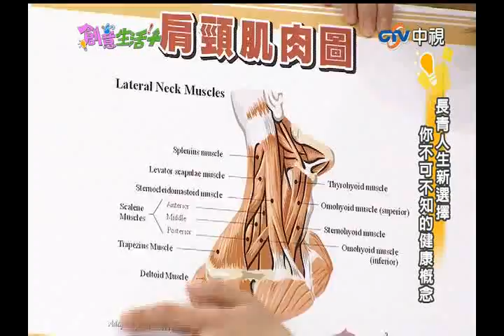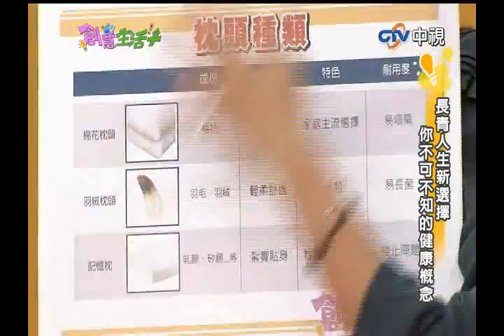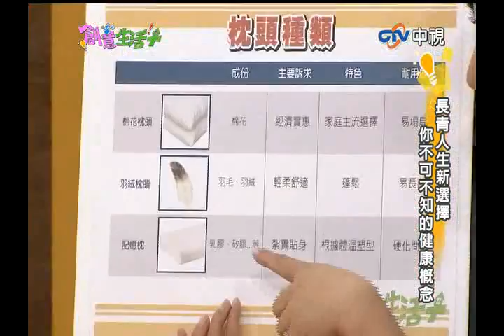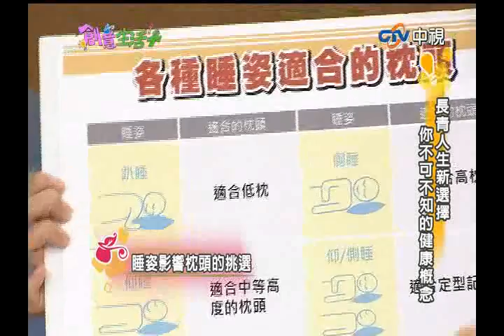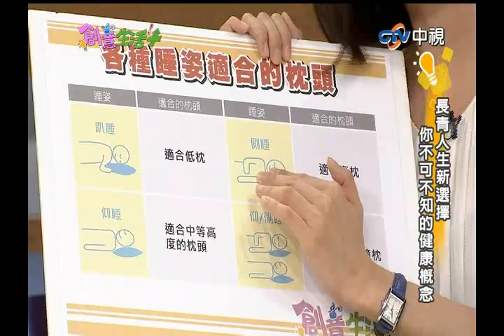20141208 創意生活+ 枕頭